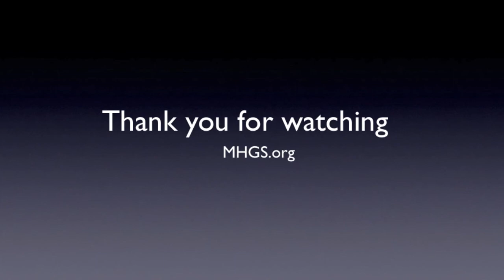MHGS Levels and the Exploiteur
You will go through many transformations as you worship God the Holy Ghost.
"The Society" (Metropolitan Holy Ghost Society / MHGS.org)
Level One: The Holy Ghost Worshiper - one who acknowledges the Holy Ghost as God and Worships Him daily.
Level Two: The Leisure Scientist - one who is learning to walk with God by saying Words.
Level Three: The Exploiteur Class - one who begins to live by the Spirit of Exploit.